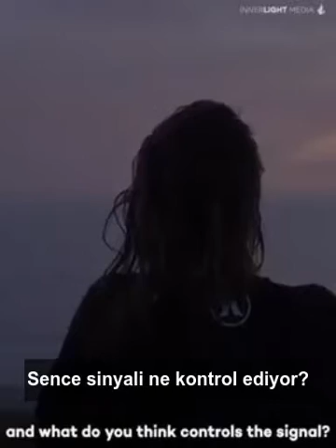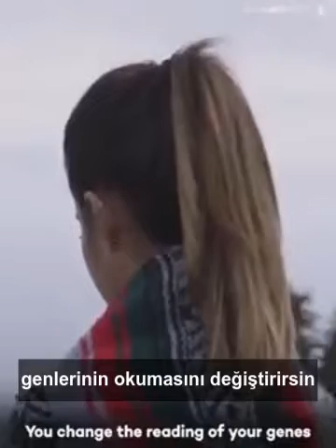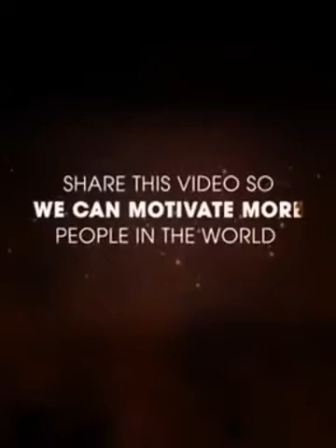Hayatınızı Değiştirecek Bilim - Bruce Lipton | Beğenilen Videolar | Yasemin Conker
Bruce Lipton, inancın biyolojiye etkisini bilimsel bakış açısı ile anlatıyoruz.